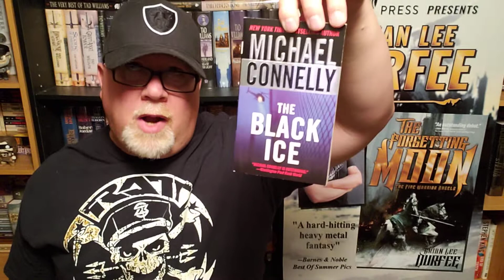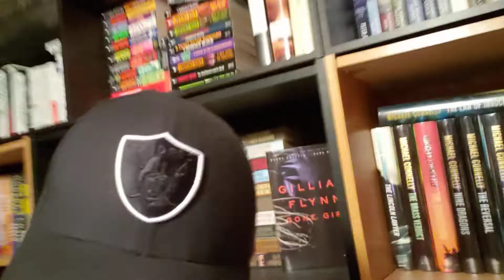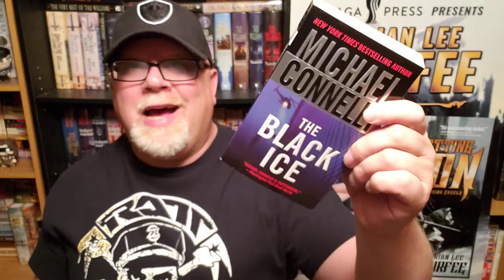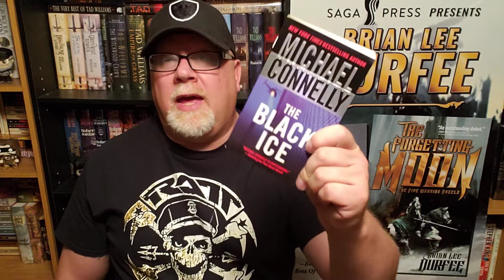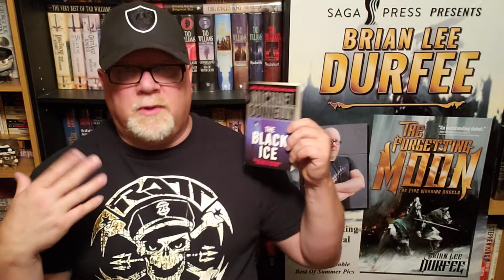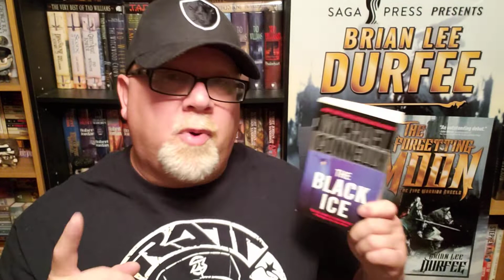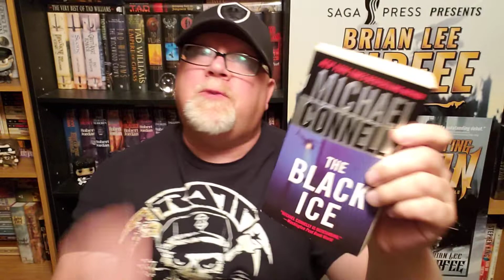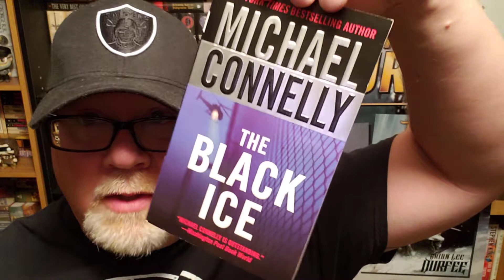THE BLACK ICE / Michael Connelly / A Very ANGRY Book Review / Brian Lee Durfee (spoiler free) Bosch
Wherein our hero Durfee reviews The Black Ice by Michael Connelly and has a full-on police-procedural melt-down about halfway through. A Harry Bosch Mystery.